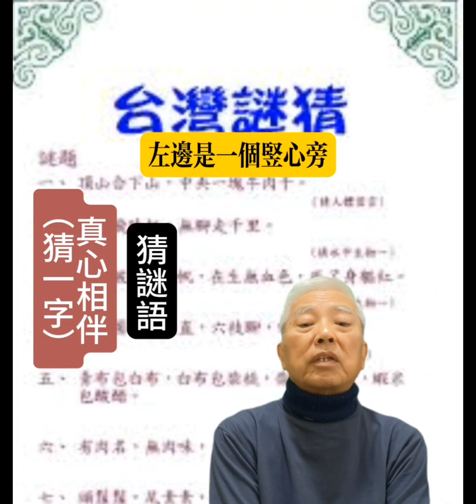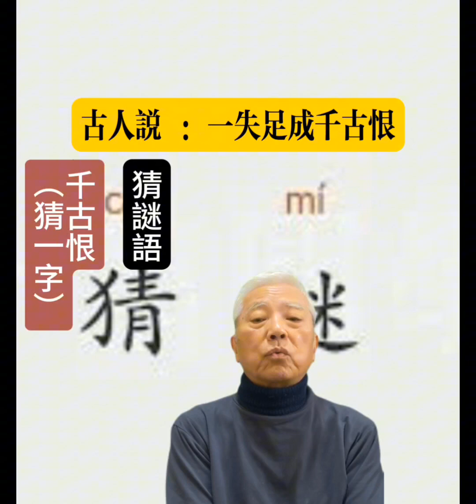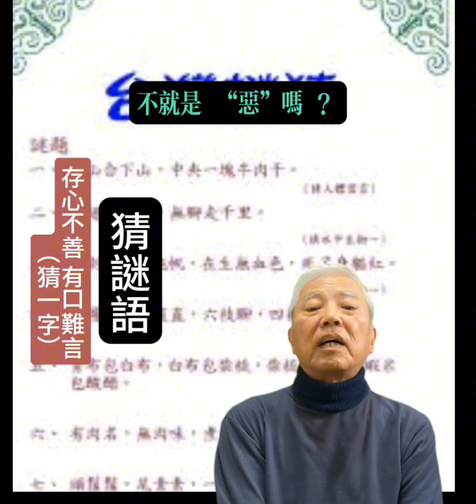張松愛講笑合集（280）2023/10/31